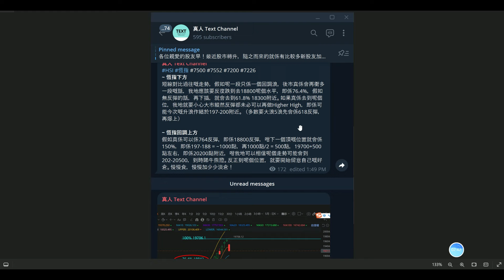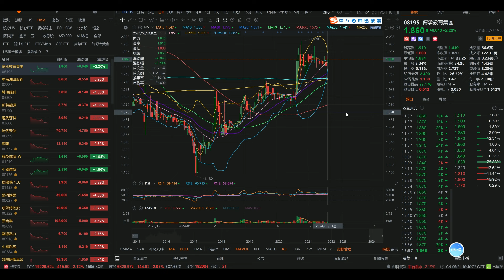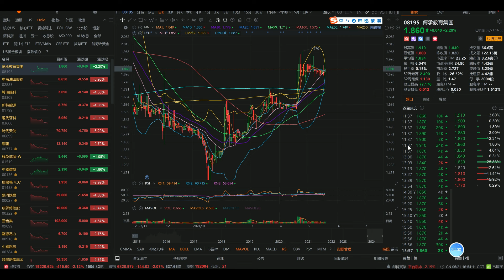【收市戰報-762】回水！恆指終於迎來一次似樣嘅回調，那麼下一站在哪裡？那兩個支持位要注意？| 繼續討論目前大熱嘅中國國債狀況！2024-05-21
今日恆指大跌400點，基本上並無什麼壞消息影響，如果一定要講嘅，我念係因為理想汽車嘅業績唔好，拖冧咗整個汽車板塊，從而影響科指嘅表現。不過估計呢個回調都係合理嘅，而下一個支持位將會係18800同18300，咁如果到咗呢D位置之後，我地要點樣部署呢？